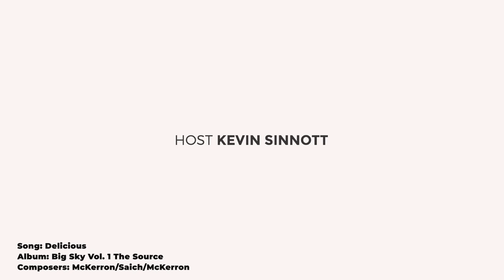Famous Musician's Coffee Secrets Unveiled - Episode 4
Join renowned coffee experts Kenneth Davids and Kevin Sinnott as they unveil the secrets of a famous musician's coffee preferences. From aroma exploration to tasting notes, this video is a must-watch for all coffee enthusiasts and specialty coffee lovers! Ken again blind taste tests and describes with his detailed flavor notes on 27 Club Coffee dedicated to those celebrities who died at or around age 27.